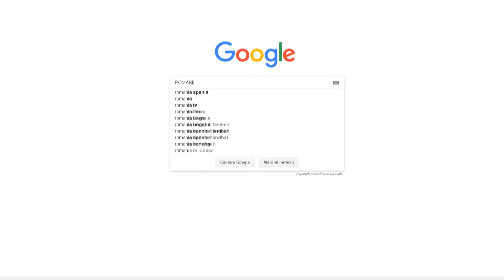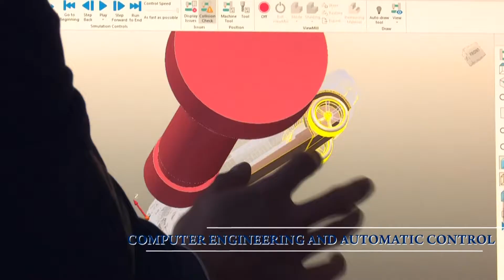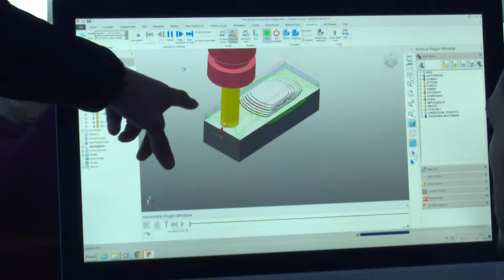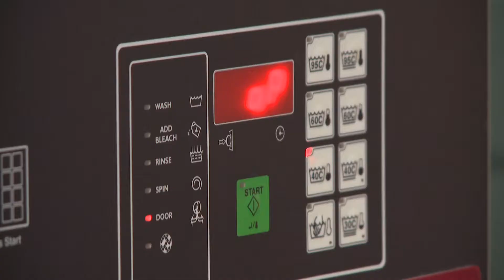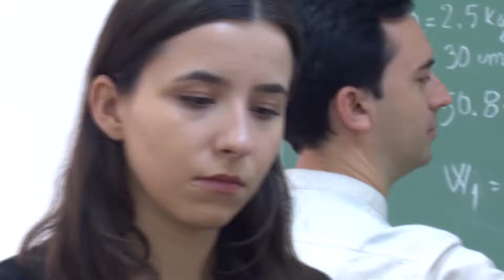TUIASI - Your future starts here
At the Technical University of Iași, you'll learn how to be the best professional in the domain of your choice.

Two centuries of tradition in education have built a strong system here, with international recognition based on sustainability, interactivity, innovation and creativity, dedicated in structures, digitisation, cutting-edge equipment, internships, international research programmes as well as great employment prospects after graduation.